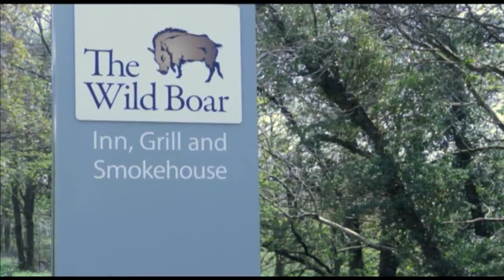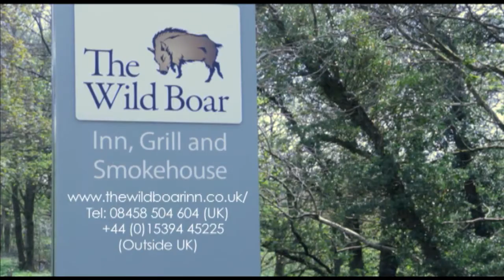Wild Boar Steakhouse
Wild Boar